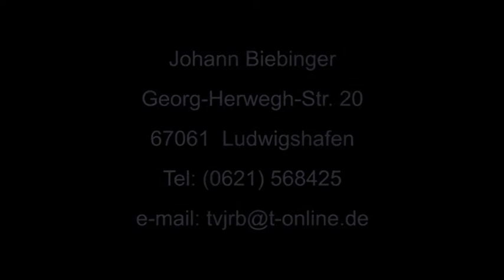TV-Musikbox zu Gast beim Frühjahrsfest 2014 des SV Südwest Ludwigshafen Sendung 2 vom 10.05.2014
Aufzeichnung:
TV-Musikbox zu Gast beim Frühjahrsfest des SV- Südwest Ludwigshafen vom 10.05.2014